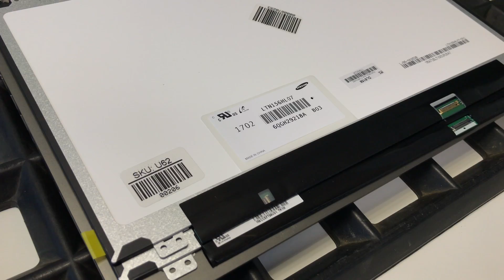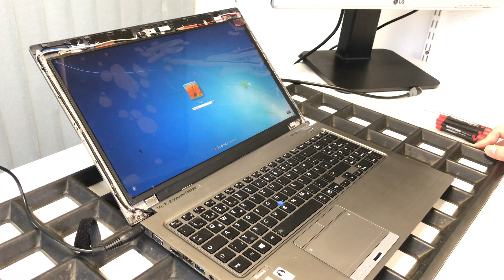Kompatibilitätsprobleme beim Displaytausch am Toshiba Tecra Z50-A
Sind eigentlich Notebook Displays untereinander kompatibel?

Da viele A-Brand Marken Ihre Displays mit spezieller Firmware versehen, ist es nicht sicher gestellt, dass das Ersatz-Display die erwarteten Funktionen sofort nach dem Tausch wieder bereitstellt. Es sind also nicht nur Fragen zu klären wie: Auflösung, Displaygröße, glänzend oder Matt, mit oder ohne Touch, slim oder normale Bauform, unterschiedliche Befestigungshalterungen an den Seiten…  sondern auch unterschiedliche Softwarestände der Firmware.

Frage: Wie äußert sich eine falsche Firmware?
Antwort: Je nach Hersteller unterschiedlich, oft schaltet das Display nach dem Einbau schon gar nicht ein. Auch kann die Bedienung eingeschränkt sein z.B. die Helligkeitssteuerung funktioniert nicht wie üblich

Hallo,
ich bin Christian, Werkstattleiter bei IPC-Computer und
ich möchte euch heute anhand eines Displaytauschs zeigen, dass es auch hier zu Kompatibilitätsproblemen kommen kann.
Wir haben hier ein Toshiba-Notbook, ein Tecra Z50-A.
da war das Display defekt und es war ein LG-Display eingebaut.
Das ist ein Full HD IPS Display, welches auch in vielen anderen Geräten eingebaut ist.
Da wollten wir ein Samsung-Display einbauen. Es ist baugleich und in anderen Modellen auch kompatibel.
In diesem Gerät funktioniert es aber nicht.
Was passiert zeige ich euch gerade.
Wie man sieht, hat es Störungen.
Was jetzt der Grund ist, ist schwierig zu sagen.
In anderen Geräten, kann man ein LG-Display durch Samsung-Displays erstetzen.
Ich habe es auch mit verschiedenen Displays probiert, immer das gleiche Fehlerbild.
Glücklicherweise haben wir nicht nur Samsung-Displays auf Lager, sondern auch z.B. BOE.
Das will ich euch jetzt mal noch zeigen.
Wenn das jetzt auch nicht funktoniert hätte, müssten wir das originale Display bei Toshiba bestellen, was wesentlich teurer wäre.
Wie man sieht, funktioniert es aber.
Man kann den Grund nicht eindeutig sagen, aber vermutlich liegt es an der Firmware, dass die Samsung-Displays nicht funktionieren.
Das Selbe kann auch bei anderen Geräten passieren, es ist selten, aber auch beim Displaytausch kann es immer wieder zu Problemen kommen.